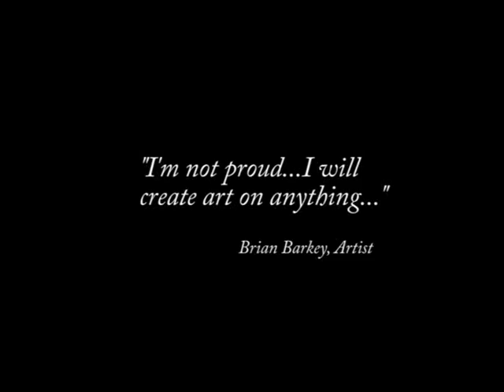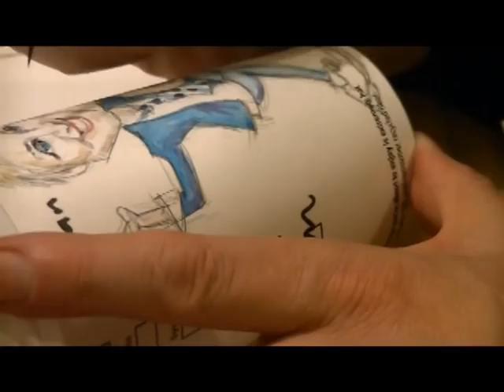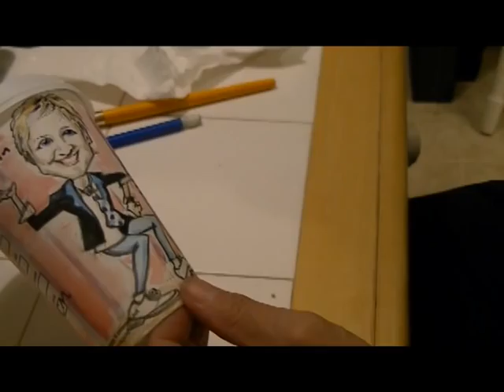Ellen on a Starbucks Cup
A Caricature of the most hilarious women on the planet.  This original painting was created on a recycled grande Starbucks cup.